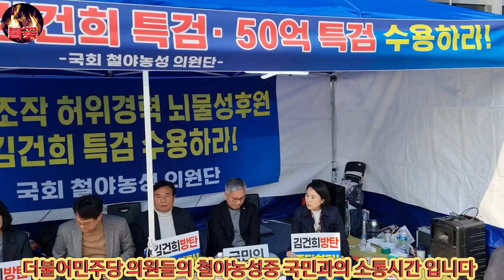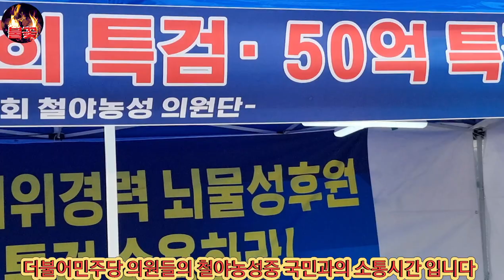국회본관 철야농성장 더불어민주당 의원들과 국민간소통시간입니다~★구독과 알림설정🔔좋아요👍는 촛불사랑과 촛불의힘 입니다~윤석열퇴진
@국회본관 철야농성장 더불어민주당 의원들과 국민간에 소통시간입니다